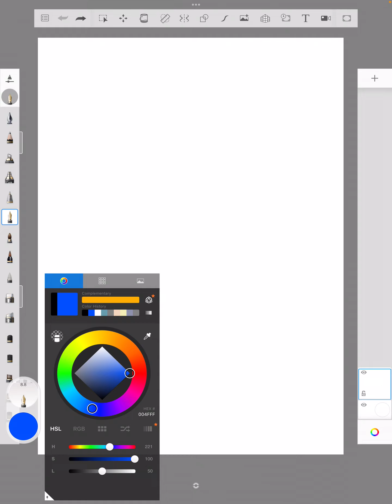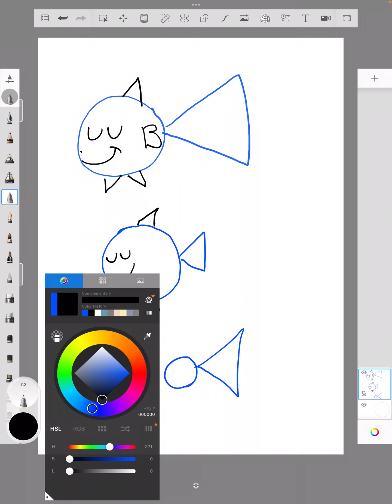Desenhando peixes nadando, gatos e cachorros andando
Desenhando a partir de formas geométricas ( abordagem de Jerry Warshaw)